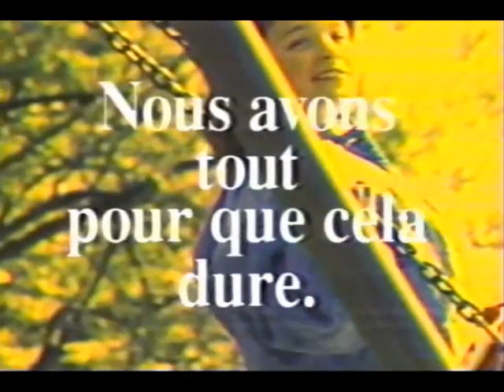Pub Desjardins -Vous avez tout pour réussir- 1991